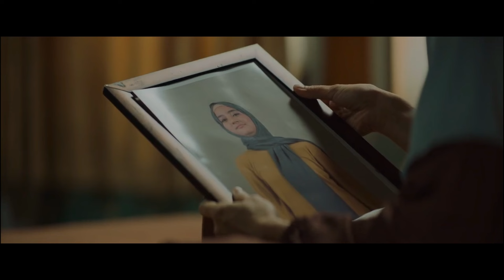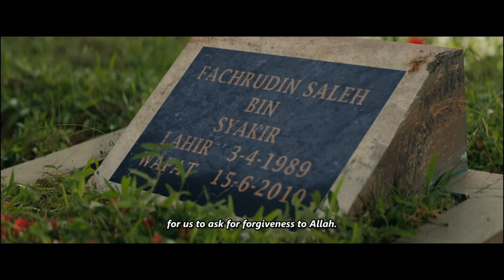Four siblings Went Missing & Found Themselves Trapped in Hell | Siska Neraka Explained in Hindi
Hey everyone, welcome to the channel.